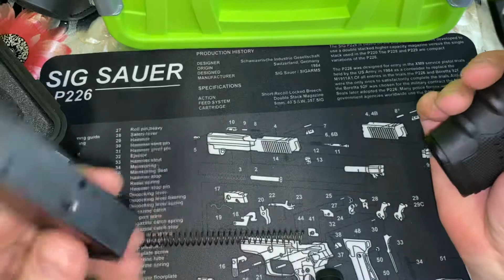Р226 TK-PRO замена возвратной пружины